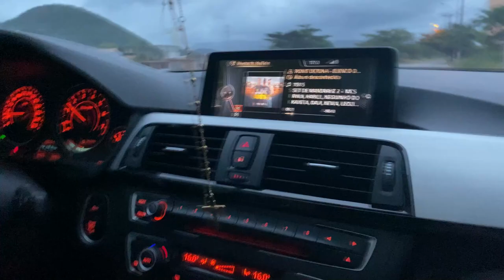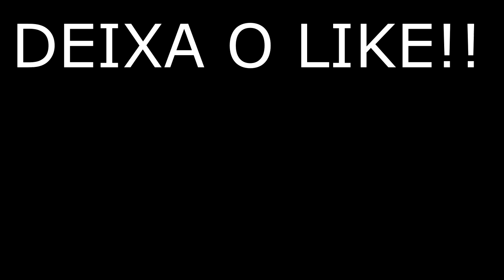DESENCALHANDO O DIOGO 305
CANAL DO DIOGO:
@Diogo 305

🔺 MANSAO SPACE FUNK 🔺
@MANSÃO SPACE FUNK

CANAL DE FF:
@KM FF